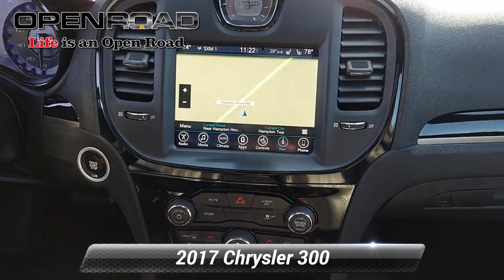Used 2017 Chrysler 300 300S Alloy Edition, Newton, NJ 8230C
AWD, CarFax One Owner! Low miles for a 2017! Navigation, Back-up Camera, This 2017 Chrysler 300 300S Alloy Edition AWD, has a great Gloss Black exterior, and a clean Caramel/Black interior! Heated Seats, Multi-Zone Air Conditioning, Leather Steering Wheel Satellite Radio, Steering Wheel Controls, Sunroof/Moonroof, Seating, Automatic Headlights iPOD Adapter Premium Sound System Stability Control, ABS Brakes Satellite Radio Call to confirm availability and schedule a no-obligation test drive! We are located at 119 Hampton House Road, Newton, NJ 07860.

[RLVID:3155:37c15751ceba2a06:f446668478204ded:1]